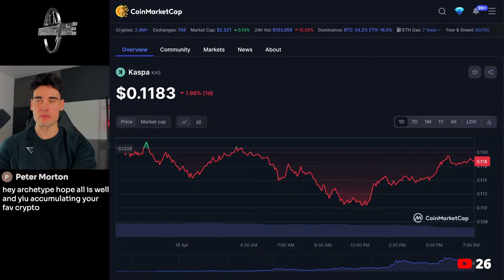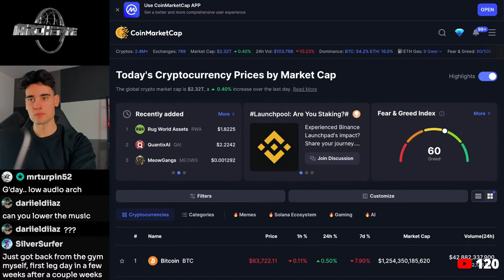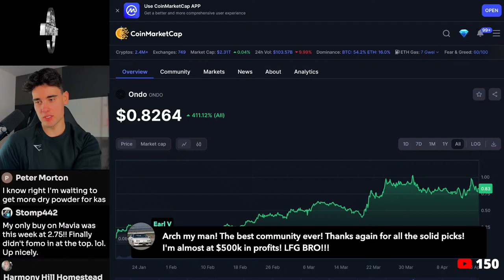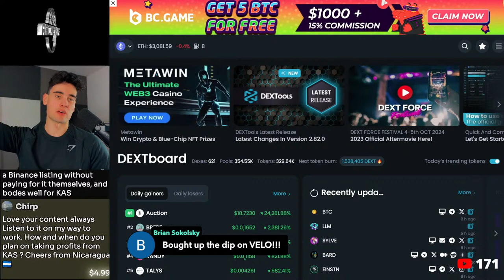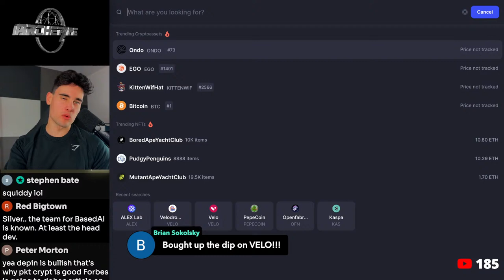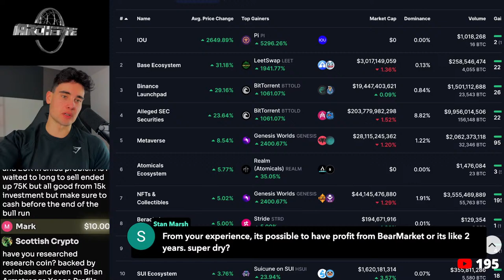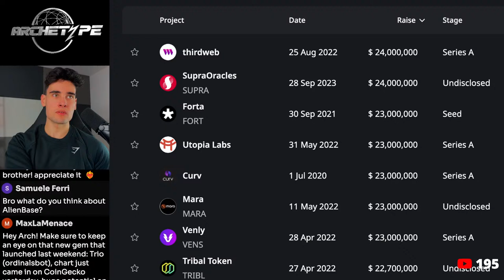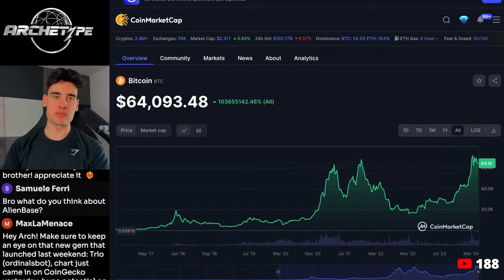⭐️ PATIENCE = MILLIONS 🚀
All of the information I find is from the Internet and my opinions are my own.
Always do your own research before investing (DYOR).